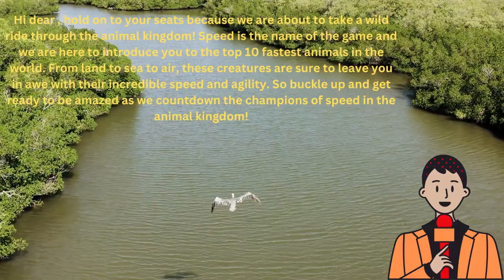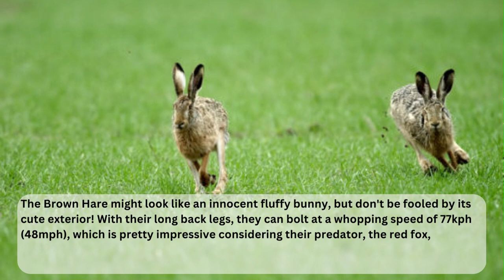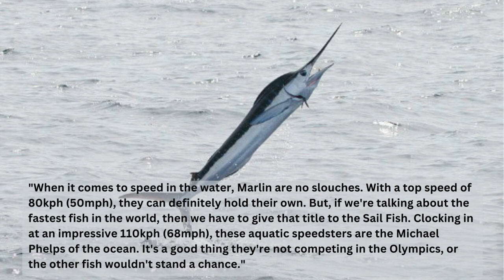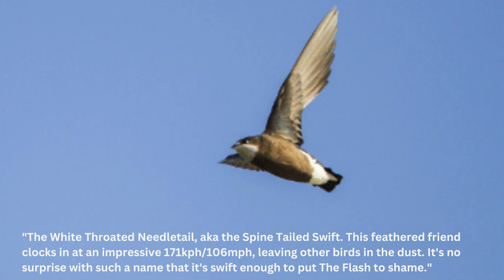Fastest Moving Animal Secrets You Need To Know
Fastest Moving Animal Secrets You Need To Knows
Hi friends, we are about to take a wild ride through the animal kingdom! Speed is the name of the game and we are here to unravel the Fastest Moving Animal Secrets You Need To Know. From land to sea to air, these creatures are sure to leave you in awe with their incredible speed and agility.

[🎮 Toys and Games] Toymagic Animal Figure Toy Set Of 31 Pcs

[🏠 Home Decor] Brown Leopard Pillow Cover 18x18 Inches Cheetah Throw Pillows Set Of 2 Soft Cotton Material Leopard Print Decorative Throw Pillow Covers For Home Couch Sofa Bedroom Livingroom

[🏠 Home Decor] Veronese Design 10 Inch Peregrine Falcon Antique Bronze Finish Animal Wild Life Birds Hawk Eagle Sculpture Collectible Figurine

[📚 Books] Knowledge Encyclopedia For Children Our Planet Earth Natural Wonders

[🎮 Toys and Games] Tec Tavakkal Set Of 6 Big Size Full Action Toy Figure Jungle Cartoon Wild Animal Toys Figure Playing Set For Kids Current Animals Bear Rhino Elephant Leopard Tiger Lion Toys For Children

[📱 Electronics] Spotify Premium 12 Month Subscription Gift Card - Email Delivery

Welcome to all of you to WILDES LIFE YouTube Channel. Here you will get information about wild animals and pets as well. This Id is dedicated for small to large creatures especially wild in nature.